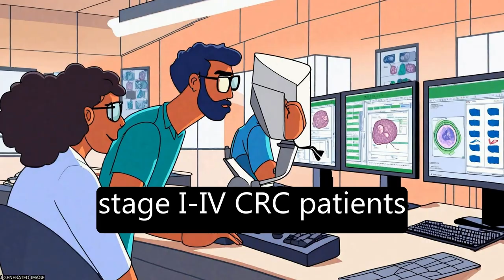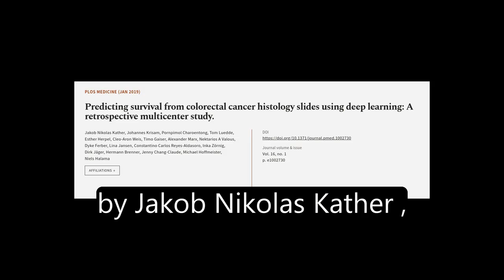Predicting survival from colorectal cancer histology slides using deep learning: A re... | RTCL.TV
### Keywords ###

### Article Attribution ###
Title: Predicting survival from colorectal cancer histology slides using deep learning: A retrospective multicenter study.
Authors: Jakob Nikolas Kather, Johannes Krisam, Pornpimol Charoentong, Tom Luedde, Esther Herpel, Cleo-Aron Weis, Timo Gaiser, Alexander Marx, Nektarios A Valous, Dyke Ferber, Lina Jansen, Constantino Carlos Reyes-Aldasoro, Inka Zörnig, Dirk Jäger, Hermann Brenner, Jenny Chang-Claude, Michael Hoffmeister ,and Niels Halama

### Video Timestamps ###
0:00:00 - Summary
0:01:22 - Title
0:01:29 - Tail
0:01:34 - End